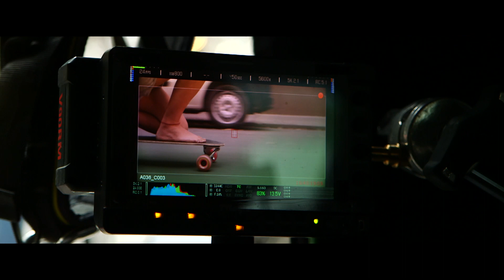FEUCHTGEBIETE: Featurette "Mutprobe Dreharbeiten" (Kinostart: 22.08.13)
Charlotte Roches Roman „Feuchtgebiete" -- der Skandal-Bestseller, der sich alleine in Deutschland über 2.5 Millionen mal verkaufte -- ist das wunderbar wilde Portrait einer jungen Frau, die versucht, ihre Lebensgier zu stillen und ihren Platz im Leben zu finden. Regisseur David Wnendt (KRIEGERIN) und seinem Produzenten Peter Rommel, vierfacher Deutscher Filmpreis-Gewinner, ist mit der Verfilmung des polarisierenden Romans ein visuelles und erzählerisches Meisterstück geglückt, eine provokante erotische Komödie, die keinen kalt lassen wird.

Zum Inhalt:
Sie experimentiert beim Masturbieren gern mit Gemüse. Körperhygiene ist ihrer Ansicht nach weit überschätzt. Sie provoziert ihre Umwelt, indem sie ganz unmädchenhaft ausspricht, was andere nicht einmal zu denken wagen: Das ist Helen Memel!

Helen (CARLA JURI) ist eine Herausforderung für ihre geschiedenen Eltern (MERET BECKER und AXEL MILBERG) -- und wünscht sich doch nichts sehnlicher, als eine wiedervereinte Familie. Geborgenheit findet sie nur bei ihrer Freundin und Blutsschwester Corinna (MARLEN KRUSE), mit der sie kein gesellschaftliches Tabu auslässt.

Als Helen sich eines Tages bei einer missglückten Intimrasur verletzt, muss sie ins Krankenhaus. Dort ist sie nicht nur für Chefarzt Prof. Notz (EDGAR SELGE) ein ungewöhnlicher Fall. Ihr ungestümer Witz und ihre Wahrhaftigkeit machen sie zu einer Sensation im ganzen Krankenhaus. Helen wittert die Chance, ihre Eltern am Krankenbett wieder zu vereinen und findet in ihrem Pfleger Robin (CHRISTOPH LETKOWSKI) einen Verbündeten, dem sie dabei gehörig den Kopf verdreht...

FEUCHTGEBIETE - ab 22. August 2013 im Kino